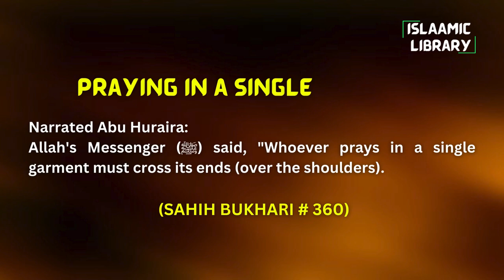Surah Bani Israel (Al-Isra) Ayah 23-40 Tafseer in English by Dr Israr Ahmed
TOPICS COVERED IN THIS VIDEO:
1. For your Lord has decreed that you worship none but Him. And honour your parents.
2. Your Lord knows best what is within yourselves.
3. Give to close relatives their due, as well as the poor and ˹needy˺ travellers. And do not spend wastefully.
4. Do not kill your children for fear of poverty.
5. Do not go near adultery.
6. Do not take a ˹human˺ life—made sacred by Allah—except with ˹legal˺ right.
7. Do not come near the wealth of the orphan.
8. Give in full when you measure, and weigh with an even balance.
9. Do not follow what you have no ˹sure˺ knowledge of.
10. And do not walk on the earth arrogantly.

Narrated Abu Huraira:
Allah's Messenger (ﷺ) said, "Whoever prays in a single garment must cross its ends (over the shoulders).

IMPORTANT LINKS:
1) ISLAM360 (Best Quran & Hadith search engine app):
2) AL HIDAAYAH (Best platform to Learn Islam & comparative religion, Seerah, Fiqh, Salah, Zakah, Major sins and much more from world's best orators)
4) Quran.com (Quran translation and Tafsir in any language you wish)